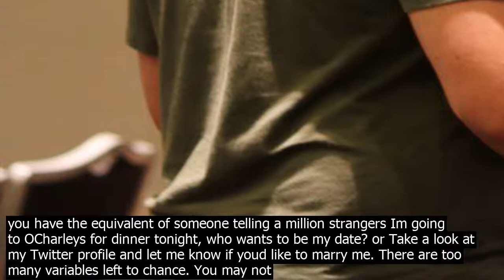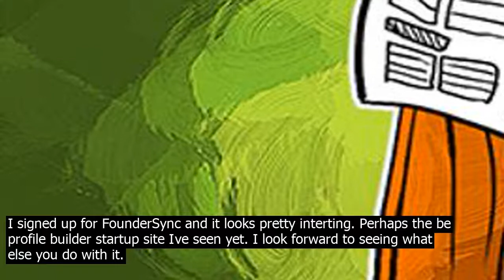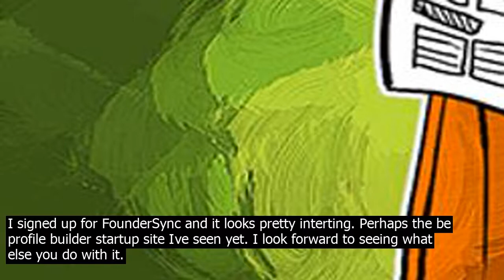You cofounders and founding team members founders fund coinbase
This is a subject Ive done some research and thinking about. So, I apologize up front if its long. If any of these sites is very protable, I suspect it might be PartnerUpm. But Im not sure how protable even they are co.nsidering they keep adjusting the focus of the site to improve their business model. Im certain some viable business partnerships have come from these sites, but I havent heard of any sizable number or any wild successes. As Tyler Plack has said, there really arent any collection of success stories for these sites either. I think Startup Weekend does a better jo.b of promoting their startups than these sites. I also think the challenge of finding a co founder is complex and most of these sites only address a portion of the equation. Some of the sites offer a place to post your idea and hope someone wants to wor.k on it with you. Other sites let you build a profile and hope someone is interted in the talents or experience you have. But there is still too much left unanswered. Oskar Bruening defined this as startup dating. In these instances, then, you have the equivalent of someone telling a million strangers Im going to OCharleys for dinner tonight, who wants to be my date? or Take a look at my Twitter profile and let me know if youd like to marry me. There are too many variables left to chance. You may not realize that the awesome app developer you just partnered with is also a pedophile or the great marketer you just partnered with is looking to score a quick VC round and then hes going to take the mon. ey and pay off his gambling loans. Or that their idea of bootstrapping is that both partners take out three mortgages on their house and 20 credit cards. Then theres also something else a friend of mine told me that sticks in my head. Most of the people who will be successful entrepreneurs are already proactive go getters who arent going to mess around with using a website to find a cofounder. Theyre going to find a way to startup, no matter what. If they really need a partner, theyll find someone at a local networng event, snag a friend or hire a co.ntractor to get things done. My gut says there is a market for this kind of site, but it also says my friend has a point. I think what a site like this is going to have to do is allow users to build a decent profile, including details about their interts, passions and values. It MUST include easy links to see what users have posted long term on their social media accounts, microblogs and blogs. You can lea.rn a lot about a person by simply reading through their Facebook timeline. I would imagine a site like this would also provide some way for people to propose possible business ideas or at least general groupings around shared interts and team building features. This would allow users to build teams based on shared interts and values, then begin the process of fleshing out business ideas and forming marketable, actionable projects. BTW, Ryan Gambrill, I signed up for FounderSync and it looks pretty interting. Perhaps the be profile builder startup site Ive seen yet. I look forward to seeing what else you do with it.